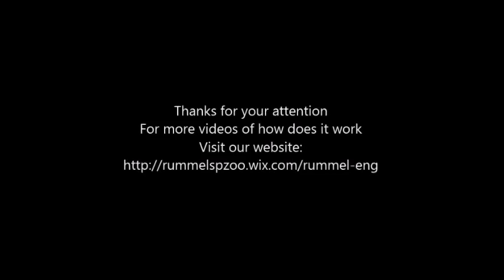Uncapper startup and handling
Rummel's uncapping startup procedure.